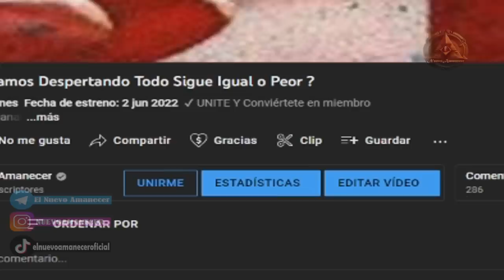Mel Gibson, Jim Caviezel y Verastegui hablan de la "SUSTANCIA" prohibida en Sonido de libertad